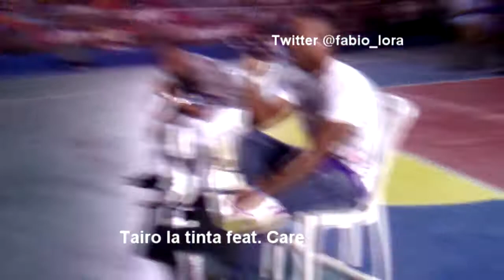Tairo la Tinta - una mala (findel)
Tairo la Tinta cantando en vivo UNA MALA en la cancha bienvenida socias en montecristi, canción producida por findel.